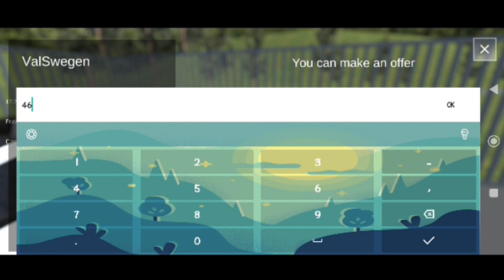Bought a Brand new House 🏠 Car Dealer Simulator